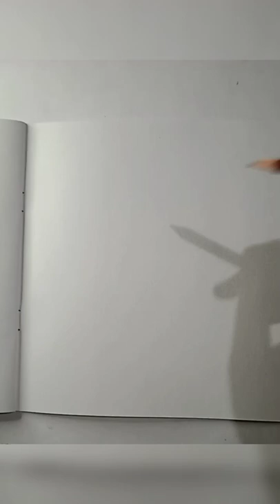Johnny Depp drawing|Jack Sparrow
Portrait of Johnny Depp Captain Jack Sparrow